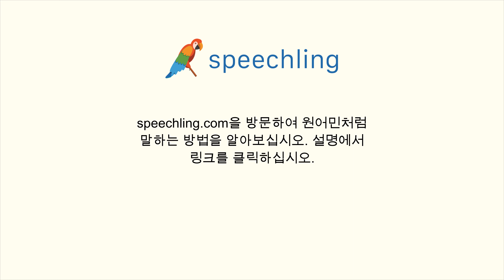중국어(간체)로 "이것을 교환하고 싶어요." 말하는 법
남자 목소리 :
我想兑换货币。

여성 목소리 :
我想兑换货币。

남성 음성 번역 :
이것을 교환하고 싶어요.